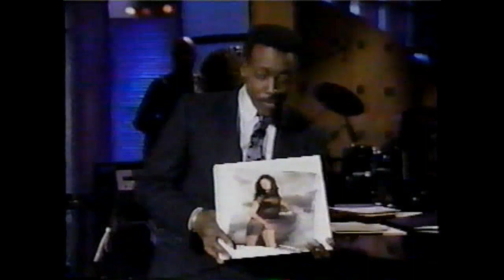June Pointer performance with interview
June Pointer performs "Tight On Time" from her second solo album "June Pointer (1989 Colombia Records)